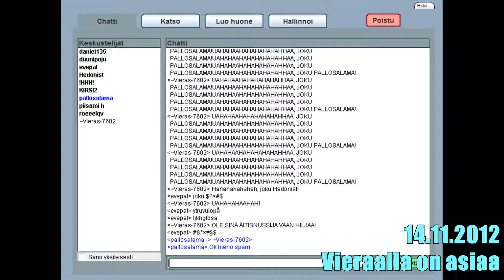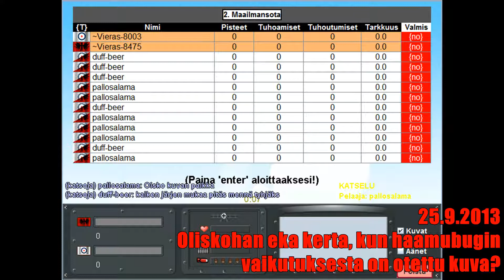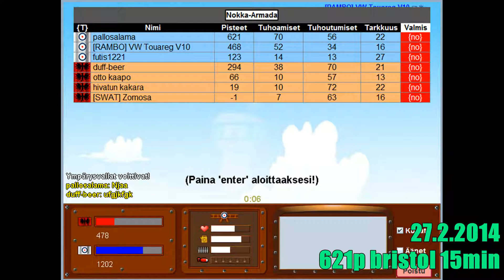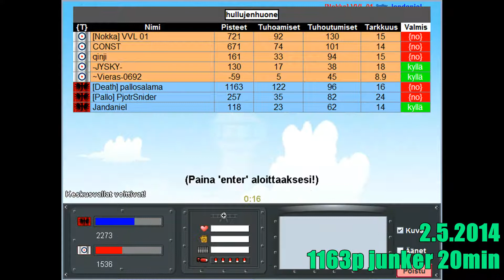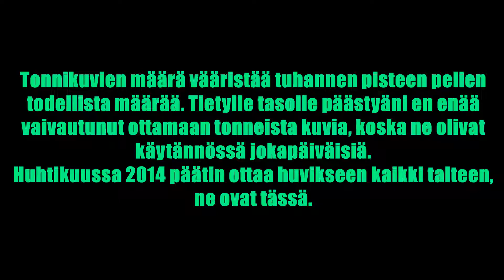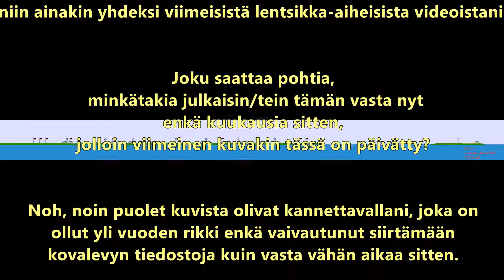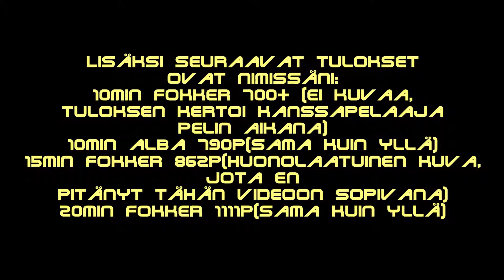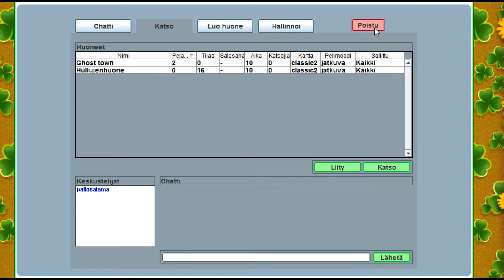Lentsikkakollaasi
Kuvaus on täällä viimeinkin! (Paina "Näytä lisää" tai "Katso koko kuvaus", mitä siinä sitten sulla onkin)

To all of my non-finnish speaking viewers, this is video about screenshots I have taken from arcade 2D -"dogfight" game that can be found in Playforia. Unfortunately for you I am too lazy to translate everything I've written in finnish, but I'll leave you some information anyways.
Edited via VideoPad Video Editor Professional - Screenshots are saved through Microsoft Paint - Songs are Lord of The rings Theme, and Heart of Courage - Two Steps From Hell
Greetings to Leaf on the Wind and Raven_of_Mlght (or ^_^ as he would say)

Morjensta ja mukavaa että löysit tämän videon. Mulla oli idea tän kaltasen kuvakollaasin teosta monta kuukautta. Ongelmana vaan oli se, että noin puolet lentsikkakuvistani oli kannettavallani, joka on ollut rikki vuoden 2014 alusta lähtien. Noh, tossa jokin aika sitten tein lopulta jotain asian eteen ja siirsin tiedostoja pöytäkoneelleni, joten tää oli mahdollista tehdä.

Olettaen siis ettet vielä katsonut videota tai tahdot jostain syystä tietoa, videolla ovat lähes kaikki kuvankaappaukset siltä ajalta, kun lentokonepeliä pelasin(2012 alkuvuodesta 2014 syksyyn). Lisäksi lisäsin jokaiseen kuvaan päivämäärän, jolloin se on otettu, ja olennaisen tiedon kuvan aiheesta(kaikille kun kuvien tarkoitukset eivät varmastikkaan aukea).

Teknisiä tietoja:
Editointiin käytetty ohjelma: VideoPad Video Editor Professional
Kirjasimet joita käytin: Impact, Arial, jokin muu
Kuvien tallentamiseen aikanaan käytetty ohjelma: Paint
Kappaleet:
Taru sormusten herrasta pääteema
Heart of Courage - Two Steps From Hell(Joo, oon käyttäny tätä aikasemminkin)

Kuvat ovat kronologisessa järjestyksessä 7:29 -een asti, jossa kohden minun piti laittaa kuvia "väärässä" järjestyksessä, että huhtikuun tonnit olisivat loogisessa järjestyksessä, lisäksi kuvat sen jälkeen ovat ainakin jossain määrin satunnaisesti laiteltu. (Pari kuvaa tulee kahteen kertaan, koska ennätyksiä meni rikki huhtikuussa)
Tässä ovat ne huonolaatuiset fokkerkuvat, joita en halunnut videolla laittaa siltä varalta, että joku tahtoo ne nähdä:
8:50 - 9:30 näkyviin karttakuviin linkit löytyvät myös tästä viestistä: tosin photobucketissakin aika pieniä)
9:30 - 9:45 näkyy pätkiä muista lentsikkavideoistani, linkit ovat tässä:
Kauden 14(04) kompilaatio näiden kahden välillä on, että ekassa on omia suorituksiani, toisessa muiden)
Viimeinen montaasi et muuten tätä ole nähnyt niin suosittelen, käytin videon tekoon kymmeniä tunteja)

Lisäksi jos jotakuta peli kiinnostaa(olet muuten parisen vuotta myöhässä jos näin on), tietoa pelistä ja kaikenlaista lentokonepeliaiheista keskustelua ja hieman muutakin löytyy täältä
Kiitän kaikkia kanssapelureita, tässä on ns. jäähyväisviesti jos et ole sitä vielä lukenut

Tämän kuvauksen tekohetkellä (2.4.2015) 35 lentokonepeli-aiheista videotani ovat keränneet (peräti) 1495 katsontakertaa. Jännittävää, eikö?
Piti lyhentää kuvausta, kun ei kaikki mahtunut(5000 merkin rajoitus). Laitoin loput kuvauksesta videolle kohtaan 10:15
Äh, ketä mä huijaan? Ei tätä tekstiä lue kukaan, turhaan kirjotin. Heihei!